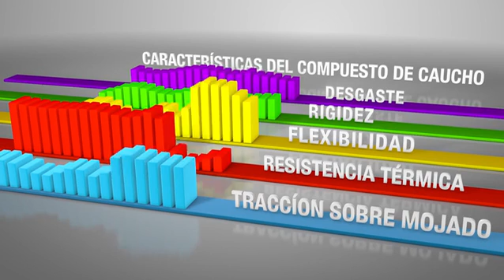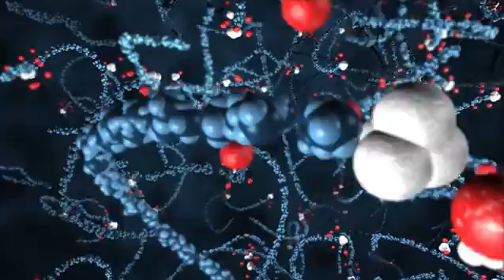Bridgestone DriveGuard disponible en gruponegrilla.com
Presupuesto WhatsAap Neumáticos Calonge  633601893
Presupuesto WhatsAap Neumaticos La Negrilla 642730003